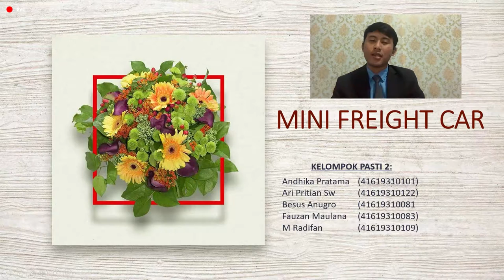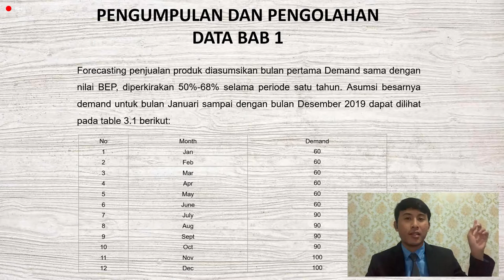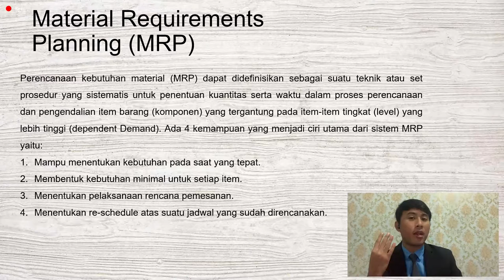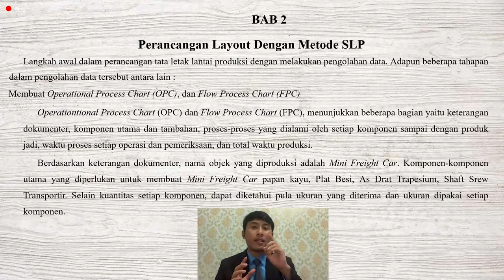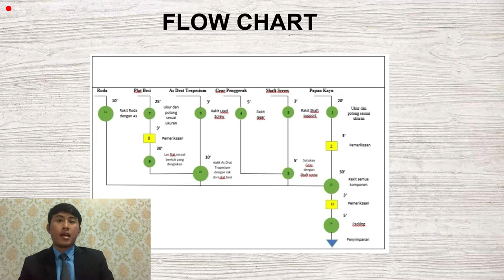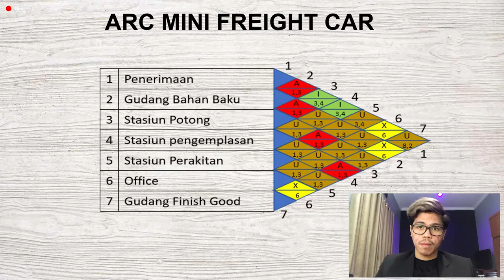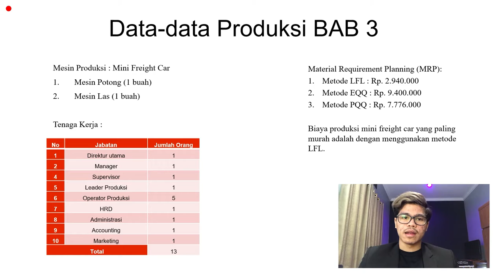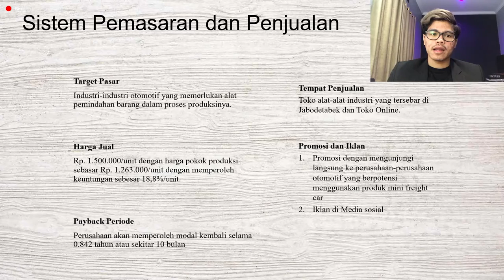Mini Freight Car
PROVIDES THE SOLUTION TO MOVE GOODS EASILY